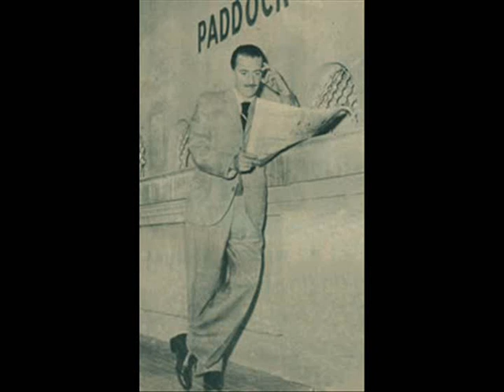Tu Voz - Rodolfo Biagi - Carlos Acuña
Tu Voz
Rodolfo Biagi
Carlos Acuña
La Música de mi Alma...
Tango